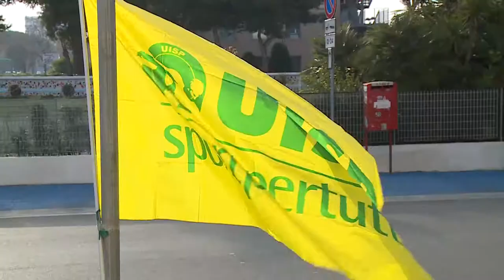UISP. Il nuovo presidente è Silvio Luciani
Dopo 16 anni al timone della Uisp Abruzzo-Molise, il presidente uscente, Alberto Carulli lascia la guida del movimento sportivo a Silvio Luciani